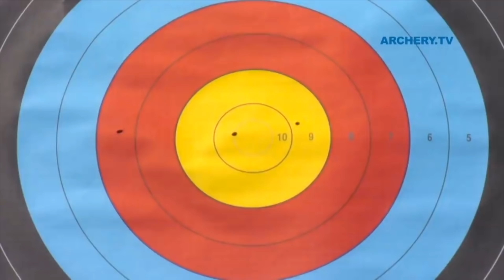Condensed: Woojin versus Brady at the worlds in 2011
Condensed match from the 2011 World Archery Championships in Turin, Italy.